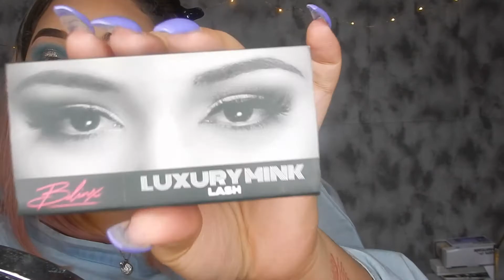🐬SMOKEY TEAL FESTIVAL MAKEUP🐬 Chit Chat + Full face Routine UPDATED! | Jami Buckner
GIVEAWAY - once I hit 500 subscribers I will be doing a giveaway so be on the look out for my 500 SUB GIVEAWAY video!